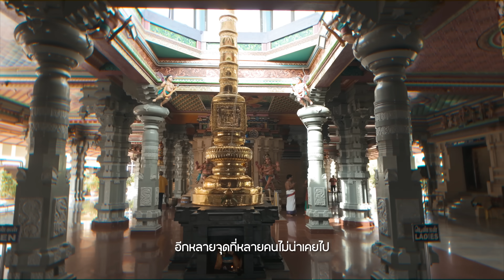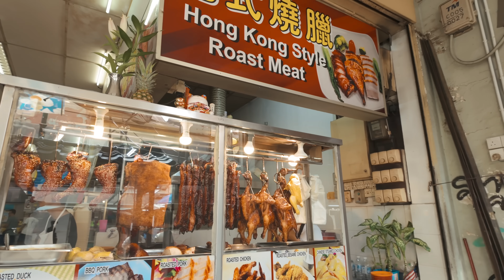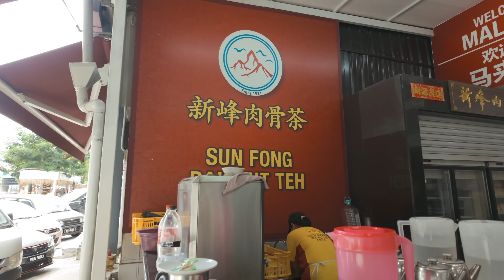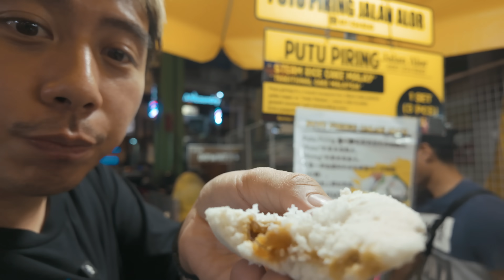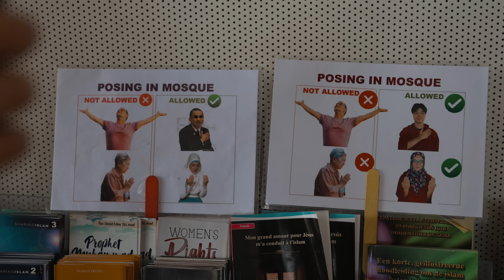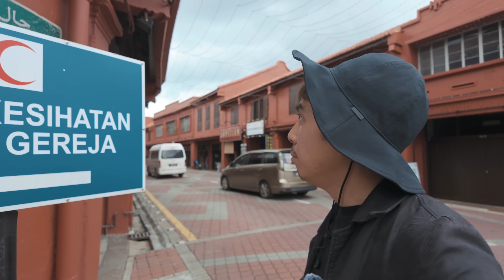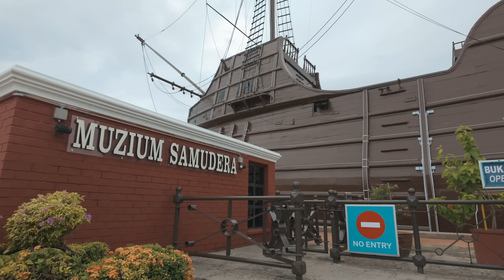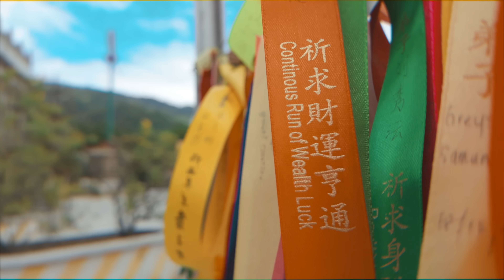เที่ยวกัวลาลัมเปอร์ - มะละกา มาเลเซีย 2024 มีที่ไหนต้องไปบ้าง [EP.2] | อาสาพาไปหลง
วันนี้เราจะพาล่องจากเหนือสู่เมืองหลวงมาเลเซียอย่างกัวลาลัมเปอร์ เมืองที่เต็มไปด้วยพหุวัฒนธรรม ความหลากหลายที่มาในรูปแบบของเชื้อชาติ ศาสนา อาหารการกิน เต็มไปด้วยแหล่งแลนด์มาร์คที่มีความชิค ๆ เหมาะกับการถ่ายรูป ปิดท้ายด้วยการแวะมะละกา เมืองเก่าแห่งประวัติศาสตร์ก่อนจะลงใต้ไปกันต่อที่เมืองยะโฮร์บาห์รู ซึ่งรูทนี้เราแวะเมืองเซเลมบันระหว่างทางด้วย ซึ่งเค้าก็เป็นเมืองทางผ่านที่มีอะไรน่าสนใจเยอะทีเดียว พูดว่าว่าอีพีนี้มาเลเซียมีมากกว่าที่คิดแน่นอนจ้าา~

ทริปมาเลเซียรอบนี้ผมบินมากับ Airasia เพราะเค้ามีเที่ยวบินตรงกรุงเทพ(ดอนเมือง) - มาเลเซีย ถึง 3 เมือง ไม่ว่าจะ ปีนัง / กัวลาลัมเปอร์ / ยะโฮร์ บาห์รู บินไปครบทุกเมืองหลักเลยคุณจ๋า ราคาหลักพันก็สามารถเที่ยวได้ Airasia เค้ารู้ใจสายเที่ยวอย่างเราจริง ๆ เลยนะ ขยันเปิดเส้นทางบินใหม่ ๆ ตลอดเลย จะไม่ให้รักได้ยังไงล้าา~

Chapters
00:00 Intro
01:40 วิธีเดินทางมายังกัวลาลัมเปอร์
02:48 ประวัติเมืองกัวลาลัมเปอร์
03:46 ตึกแฝดปิโตรนาส Petronas Twin Towers
04:30 สวนสาธารณะ KLCC Park
04:59 สะพาน Saloma Link
05:33 ไชน่าทาวน์ China Town
06:15 ร้านหนังสือ BookXcess RexKL
09:24 ร้าน Song Fa Bak Kut Teh
11:33 Jalan Alor Night Market
14:14 Old Shanghai Bar
15:28 เมืองปุตราจายา Putrajaya
16:29 มัสยิดปูตรา Putra Mosque
18:44 Moroccan Pavilion Putrajaya
19:32 วิธีเดินทางมายังเมืองมะละกา
19:58 สถานที่ที่ต้องแวะผ่านเมืองเซเลมบัน
21:12 ประวัติเมืองมะละกา
23:59 ยองเกอร์ สตรีท Jonker Street
25:30 ดัตช์ สแควร์ Dutch Square
26:14 สามล้อริกชอว์ Rickshaw
27:15 พิพิธภัณฑ์สมุทรศาสตร์ Melaka Maritime Museum
27:30 Taming Sari Tower (Malacca Tower)
27:56 Church of Saint Paul